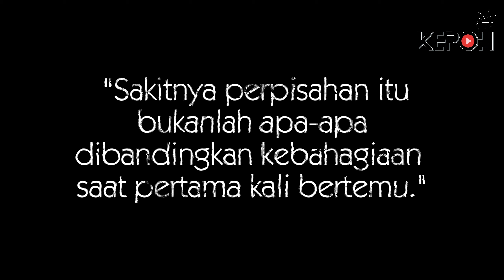EPISOD 25 - PERPISAHAN YANG TIDAK DIDUGA